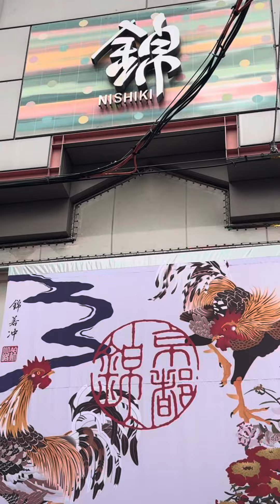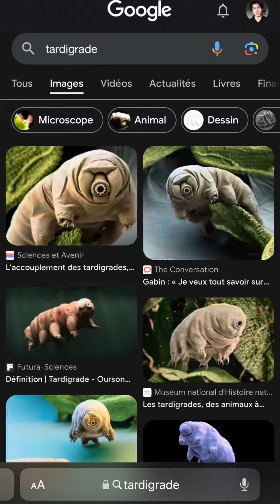Le meilleur restaurant de Kyoto ? 🤤 (vlog Japon 27)